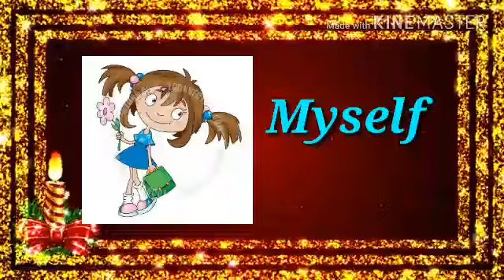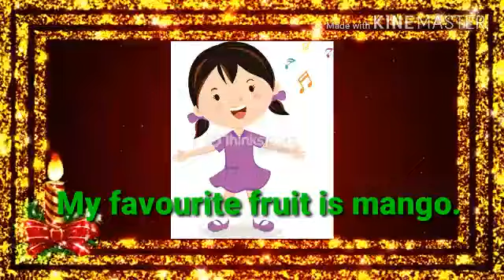on myself Nursery KG students Learning is fun with Meenakshi Bhatia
if u like my videos,  Please don't forget to give us a big THUMBS UP

Learning is fun with me
Learningisfunwithme